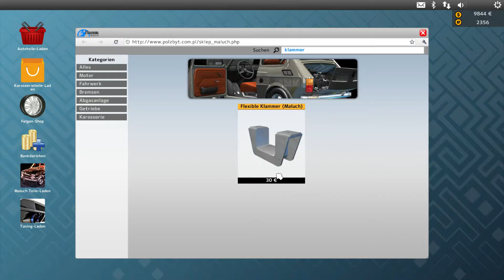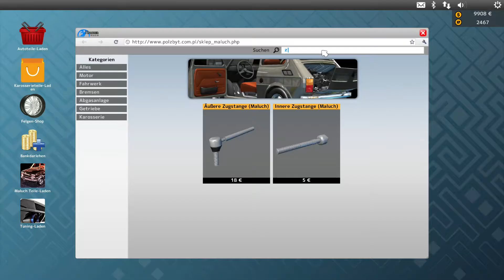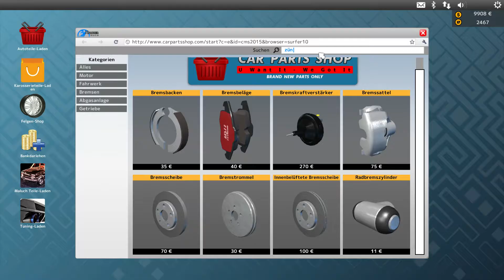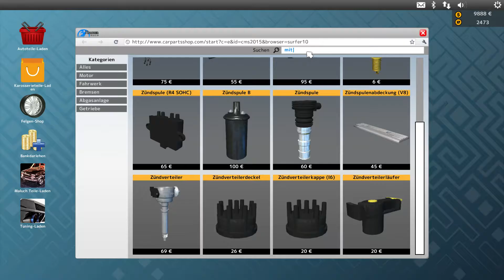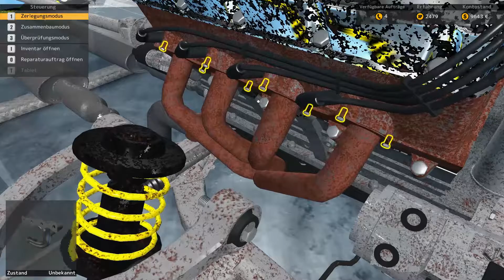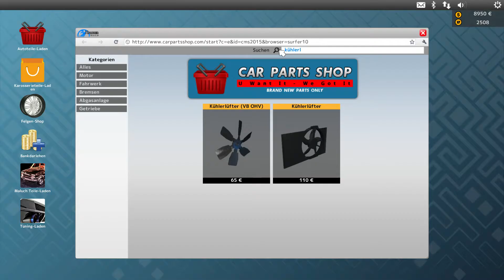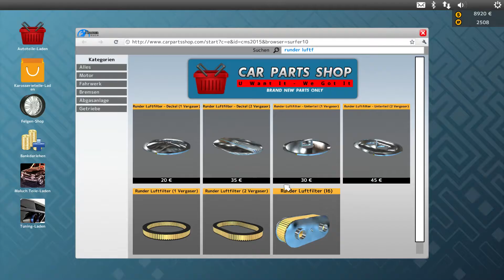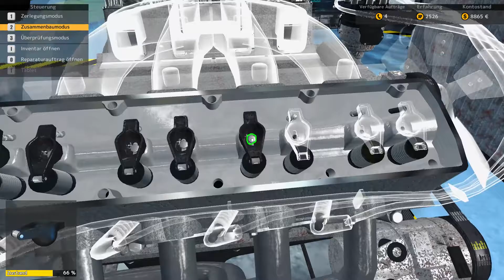Let´s Play ★Car Mechanic Simulator 15 ★Staffel 1 ★ #10 Keine Teileliste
Von einem netten Zuschauer meines Twitch-Livestreams, habe ich dieses tolle Spiel erhalten. Es war ja auch auf meine Steam-Wunschliste.
Ich dachte mir, dass man mit diesem Spiel ein schönes Lets Play mächen könnte. Somit ist diese Folge entstanden und werden noch viele andere Folgen enstehen.
Das Spiel ist schnell erklärt. Wie schon zu erwarten wird hier die Arbeit eines Automechanikers simuliert. Man muss Autos reparieren und defekte Teile austauschen. Ob man nach intensiven Spielen auch sein eigenes Auto selbst reparieren kann, wage ich zu bezweifeln. Aber zu mindest kennt man sich wohl ein wenig besser aus mit Autos.